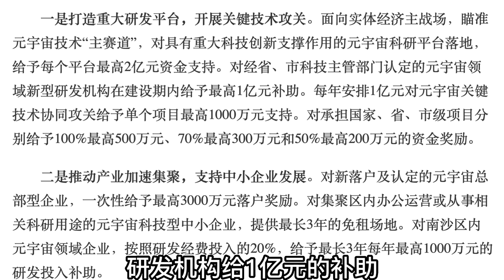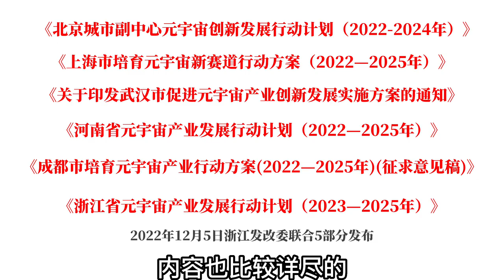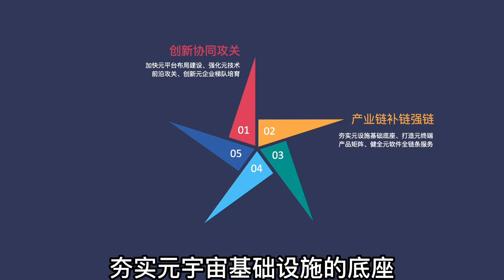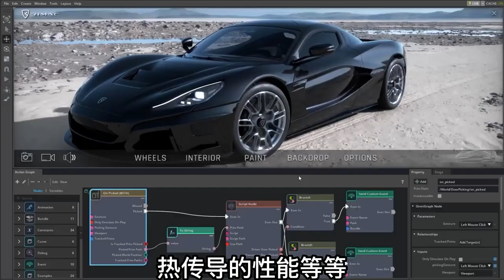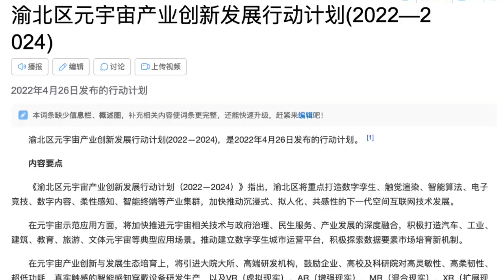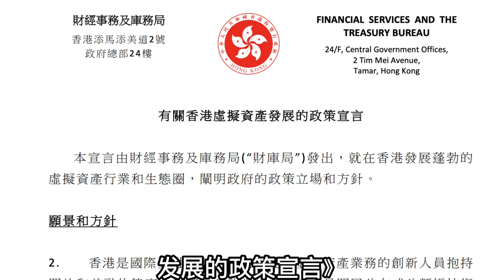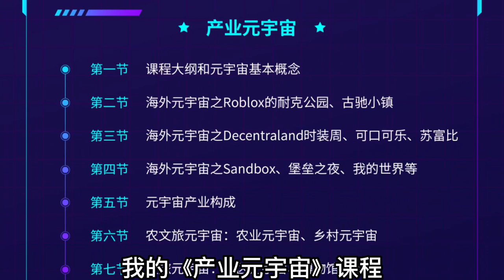2022年各地元宇宙政策大盘点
南昌要打响元宇宙第一枪、上海要确保Web3发生在上海、宝鸡就要打造西北元宇宙第一城，厦门要打造元宇宙生态样板城市、就连潍坊都要打造元宇宙技术创新与产业之都，对待元宇宙各地的态度，不管怎样，先占领个舆论高地再说。我是画小二，在2022年年底，咱们来梳理一下各个地方政府的元宇宙政策。